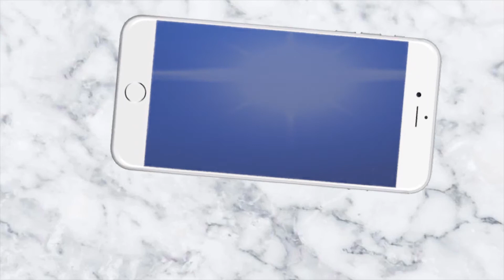ଆମ ସରପଞ୍ଚଙ୍କ ପାଇଁ ଆମ ଗାଁ ରାସ୍ତା ପ୍ରହସନ ସଦୃଶ_News4Odisha